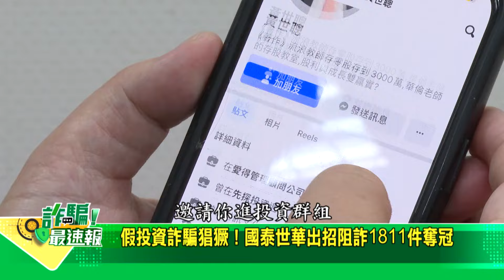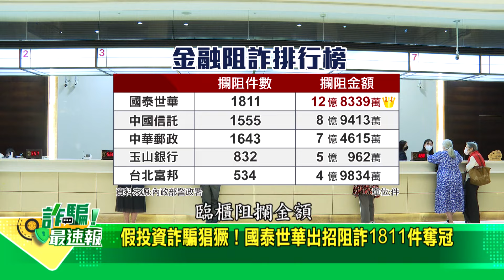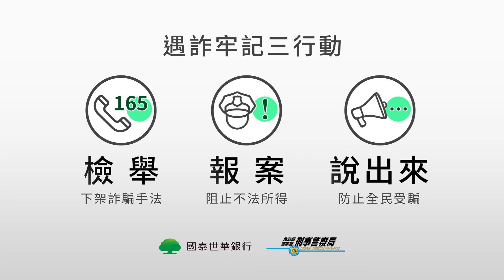【詐騙最速報】假投資詐騙猖獗！國泰世華出招阻詐1811件奪冠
遇到詐騙，牢記三行動，檢舉，報案，說出來，大家一起攜手打詐！